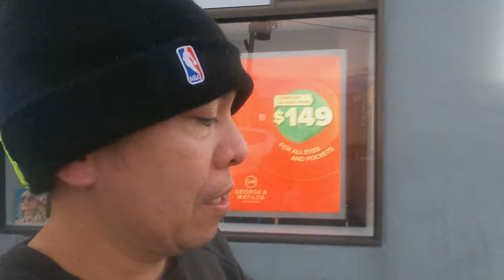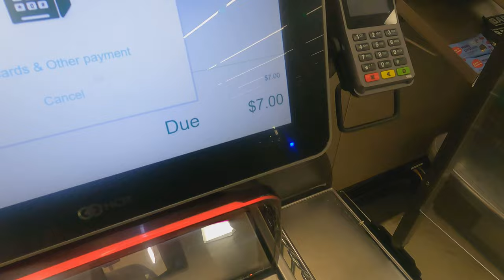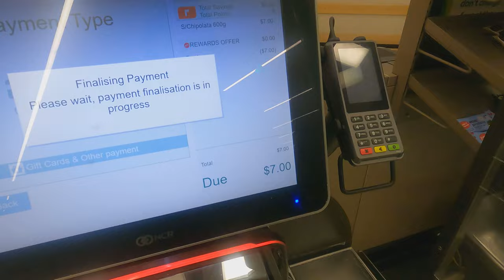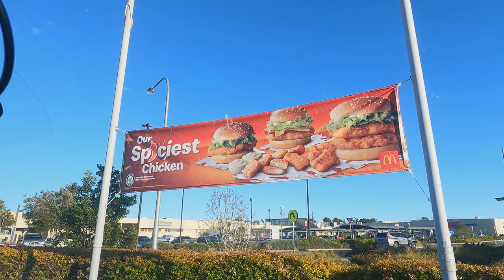Daily Life in Australia, Peeing Just Anywhere.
australia This is my daily life in Australia, We don't just pee anywhere.
My New Dashcam with surveillance camera and voice command and ADAS
My previous dashcam with 4K video quality and ADAS